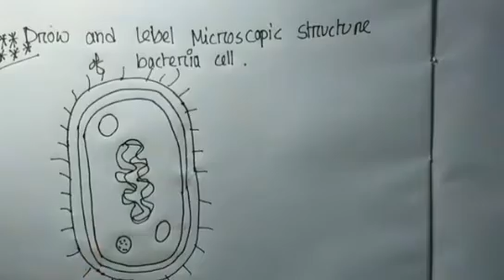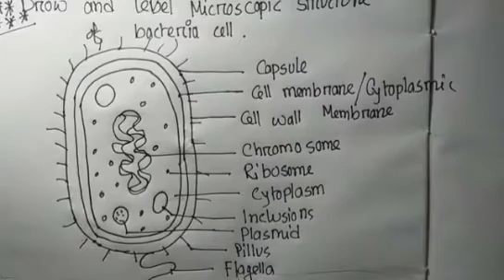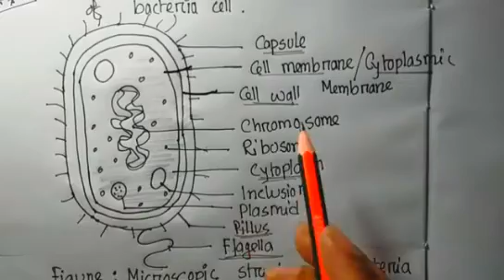Structure of typical bacterial cell || ব্যাকটেরিয়া কোষের গঠন || First year Nursing Students || 2020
The bacterium, despite its simplicity, contains a well-developed cell structure which is responsible for some of its unique biological structures and pathogenicity. Many structural features are unique to bacteria and are not found among archaea or eukaryotes. Because of the simplicity of bacteria relative to larger organisms and the ease with which they can be manipulated experimentally, the cell structure of bacteria has been well studied, revealing many biochemical principles that have been subsequently applied to other organisms.

Bacterial cells have several distinct σ factors, each of which binds the core enzyme and directs RNA polymerase to a subset of promoters that contain different recognition sequences, thereby promoting independently regulated transcription of genes with diverse functions.

source :- tawhid sir.

☢☢☢ এই ভিডিওতে ব্যবহৃত কিছু ছবি প্রকৃত ব্যক্তি, ঘটনা, সময় বা স্থানকে উপস্থাপন করে না; দৃশ্যের শূণ্যতা পূরন করতে তা ব্যবহার করা হয়েছে। ☢☢☢ 💡 Fair Use Disclaimer This channel may use some copyrighted materials without specific authorization of the owner but contents used here falls under the “Fair Use” as described in The Copyright Act 2000 Law No. 28 of the year 2000 of Bangladesh under Chapter 6, Section 36 and Chapter 13 Section 72.